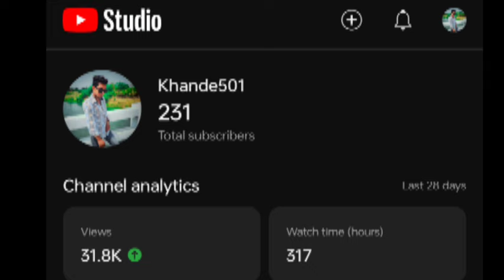gabru gulab warga song ( slowed reverb) lo-fi songs | Sumit khande lofi songa 2024 new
gabru gulab warga song ( slowed reverb) lo-fi songs  | Sumit khande lofi songa 2024 new | New lo-fi @Lofiboy501 @LofiGirl @SidhuMooseWalaOfficial @zeemusiccompany @tseries @lokdhunpunjabi @DesiMusicFactoryYT

gabru gulab warga

gabru gulab warga gurnam bhullar

gabru gulab warga dance

gabru gulab warga movie

gabru gulab warga satnam sagar

gabru gulab warga bhangra

gabru gulab warga gurnam bhullar song

gabru gulab warga punjabi song

gabru gulab warga trailer

gabru gulab warga statusGabru Gulab Warga so

gabru gulab warga songGabru Gulab Warga song

gabru gulab warga song gurnam bhullar

gabru gulab warga song status

gabru gulab warga song dance

gabru gulab warga song punjabi

sona gabru gulab warga song

gabru gulab warga bhangra song

gabru gulab warga gurnam bhullar song status

gabru gulab warga gurnam bhullar ka song

sona gabru gulab warga new punjabi song

sona gabru gulab warga#slowedandreverb
goat diljit dosanjh with lyrics
goat diljit dosanjh without music
main chand sitare ki kariye song(4k...

Ve Haaniyaan - Official Video | Ravi ...

Hauli_Hauli_Latest_Punjabi...

Tu Jo Mileya | Official Video | Juss x..

New Punjabi Songs 2024 | Apa Fer...

Daru Badnaam | Kamal Kahlon & Par...

Diljit Dosanjh: Born To Shine (Officia...

UNI (Full Video) | Ranjit Bawa | Snap.

Haye Oye - Karan Randhawa Ft. Boh...

90-90 Nabbe Nabbe - Gippy Grewal...

Kismat Teri (Full Video Song): Inder ...

Lehanga: Jass Manak (Official Vide...

Love Dose Full Video Yo Yo Honey S...

Diljit Dosanjh: Love Ya (Official Musi...

SOFTLY (Official Music Video) KARA...

Diamond | Official Music Video | Gur...

295 (Official Audio) | Sidhu Moose

Gal Mukdi - Korala Maan | Gurlez Ak...

Weapon | Official Video | KD DESIRO...

Aa Tenu Moj Karawa (4K Video) a te...

Naina | Crew | Diljit Dosanjh, Ft. Bad...

KAKA | Hijab E Hyaa (Full Video) | P...

Nikke Nikke Chaa (Official Video) | K.

JORDAN SANDHU : Tareefan | Meha.

Hello: Nirvair Pannu (Official Video)...

Harrdy Sandhu - BackboneJ..

SAKHIYAAN (Full Song) Maninder B...

Ram Ram | MC SQUARE | Hustle 2.0

KAKA New Punjabi Song - Mitti De T...

Rangreza (Official Video) ITS Simar |...

Same Beef Song | BOHEMIA | Ft. Sid.

PANI DI GAL: Maninder Buttar feat.

Zakhmi Dil | Official Video | Singh v/...

SHADOW: Singga (Official Video) |...

Shubh - One Love (Official Audio)

Selected Workout Songs From Ka...

Kalam Kalla (Full Song) Babbu Maa...

Farmaish (Official Video) | Parmish ...

Fouji Foujan 2 | Sapna choudhary,Aa...

GAME (Full Video) Shooter Kahlon | ...

Jordan Sandhu - Nimm Thalle | Man.

Rao Sahab Rollin' Slowed+Reverb || ...

90-90 song by Gippy Grewal and Jas...

Sidhu Moose Wala री भेंटठी डे भा वुझी.
menu maaf kari maa meriye | ...

AAM JAHE MUNDE ONLY

Safety Off X Never Fold (Bass

 SO HIGH || SLOWED REVERB || ...

DAKU [Slowed+Reverb]- INDER...

 La Casa De Papel - Bella Ciao [...

Kaash Kite O Beete Vele Mud

Shubh - Cheques (WITH A LITT...

CELEBRITY KILLER - SIDHU M...

One Love | (Slowed+Reverb) | ...

SINDHU MOOSE WALA SPECI...

Top Punjabi gym workout moti...

 Gaddi Neevi Ji Karaoke (Officia